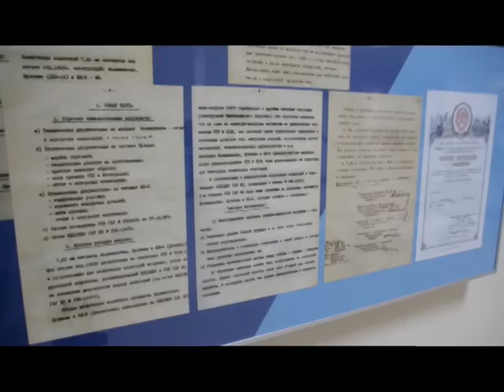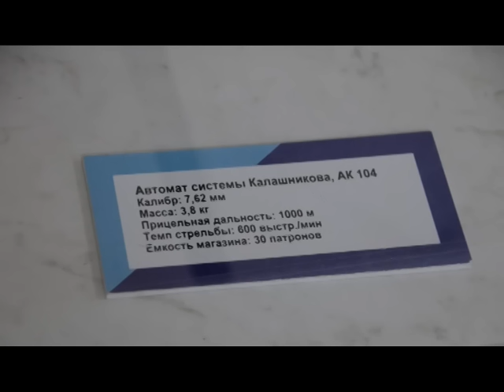Калашников в Нефтекамске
В историко-краеведческом музее города во вторник открылась экспозиция из фондов Музея стрелкового оружия имени Михаила Калашникова. Передвижная выставка пробудет в Нефтекамске до начала апреля.